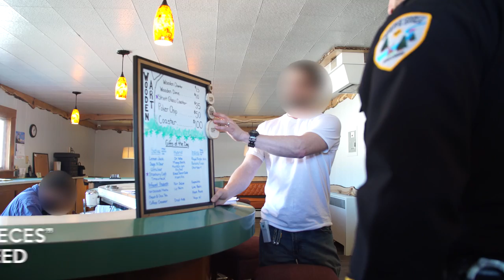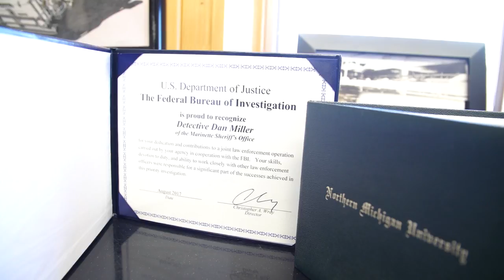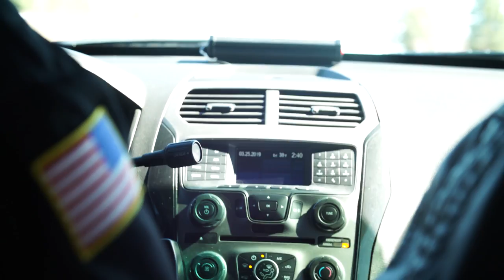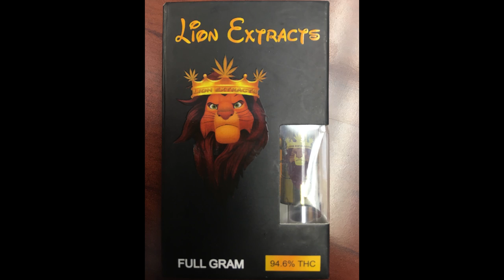Marijuana problems flood into Wisconsin from Michigan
Representative Rob Swearingen and Representative Jeff Mursau talk with norther Wisconsin sheriffs about marijuana issues in relation to coming across the border from Michigan to Wisconsin.